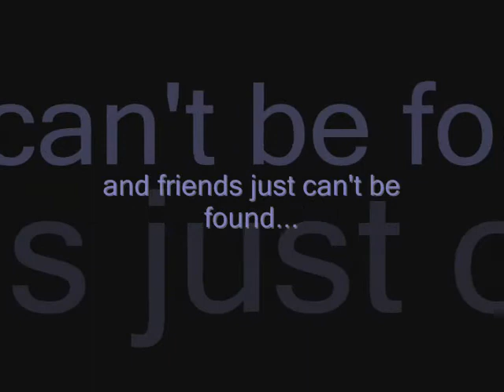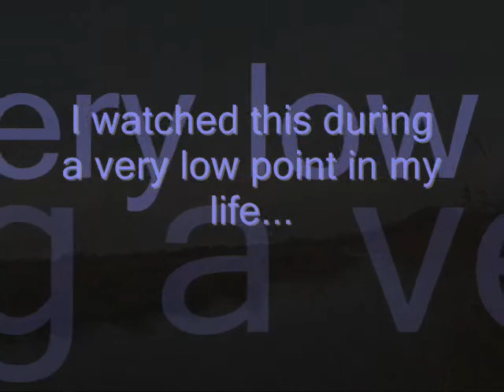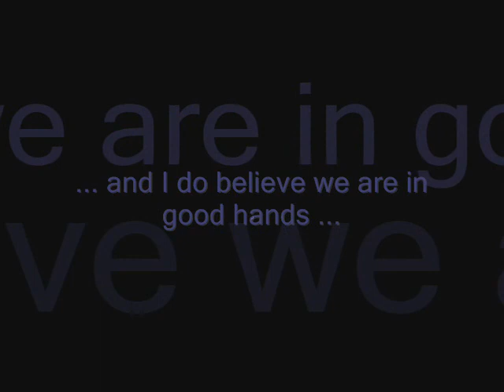have faith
I've always believed that things happen for a reason. Yesterday I suffered the lowest ebb of my life. Today this happened to me...